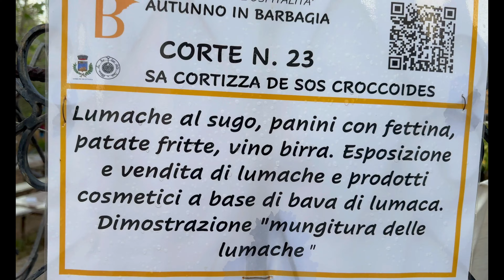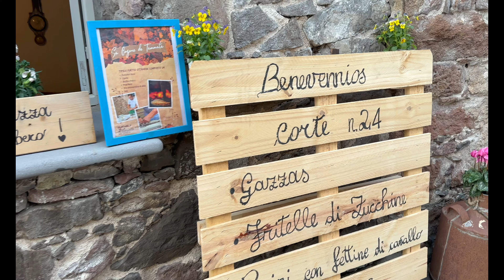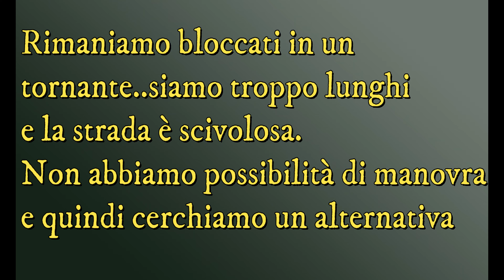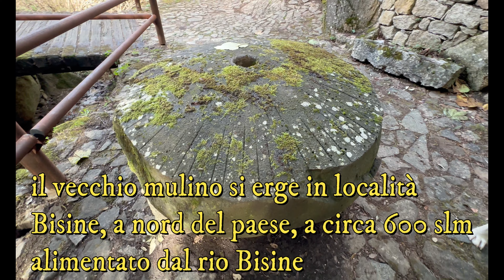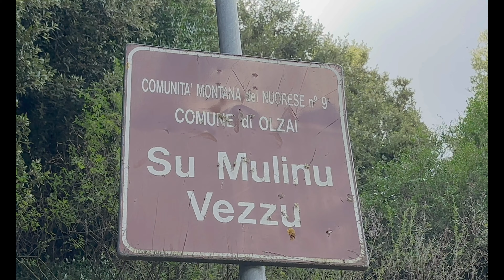Tour Sardegna 2023 #06 - Alla scoperta della Nostra Isola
Cortes Apertas ad Ottana apre questo episodio.
La notte sulle sponde del Lago di Susana ci preparano per una magnifica giornata, non fosse solo per un disastro scampato per un pelo..

Buona Visione
2SM _ Due Sardi Nel Mondo

Video Made DJI Mavic3 e IPhone 14 ProMax (4K 60fps)

Per creare contenuti sempre maggiori e professionali
Sostieni il canale tramite il nostro shop on line

oppure se sarà cosa a te gradita con l'offerta di un caffè

Social:
La nostra pagina su Facebook